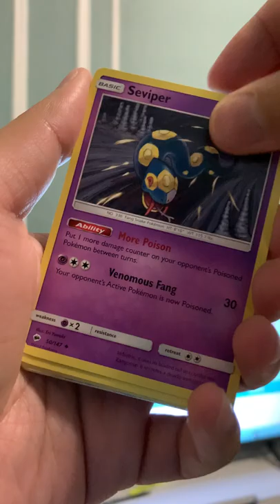*Shiny Zeraora!* FT. POKEMON BURNING SHADOWS PACK OPENING!! | FlukeySage Abridged!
Get great deals on video game & book bundles while donating to charity